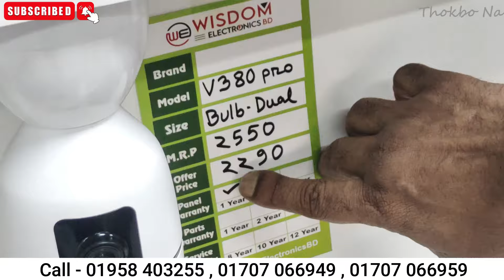CC camera price in bangladesh🔥 wifi CC camera price in bd🔥 IP camera 🔥 CCTV price in bd 2024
আমাদের কল সেন্টার নাম্বার
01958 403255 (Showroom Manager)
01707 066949 -WhatsApp বা IMO
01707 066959 -WhatsApp বা IMO
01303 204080- WhatsApp বা IMO
 *সকাল ১০টা থেকে রাত ১১ টা পর্যন্ত অনলাইন সাপোর্ট
*৩ মাসের রিপ্লেসমেন্ট গ্যারান্টি
*ফ্রি হোম সার্ভিস
 ঢাকা, ধানমন্ডি,উত্তরা,চট্টগ্রাম, সিলেটের প্রাইম লোকেশনে আমাদের শো-রুম
সিলেট_শোরুমঃ দোকান:১০/১১, গ্রাউন্ড ফ্লোর, ওয়াহিদ ভিউ, জিন্দাবাজার, সিলেট। (ডায়মন্ড ওয়ার্ল্ড এর পাশে)
চট্টগ্রাম_শোরুম : দোকান-১৫৬, ২য় তলা, চিটাগাং শপিং কমপ্লেক্স, ২ নাম্বার গেইট, ষোলশহর, চট্টগ্রাম (UCB ব্যাংকের পাশে) (মার্কেটের ৯ নং গেইট)
ধানমন্ডি_শোরুম : দোকান নং-২৪২, হাউজ নং- ১ ও ২, ২য় তলা, কনকর্ড আর্কেডিয়া শপিংমল, (ধানমন্ডি ল্যাবএইড হাসপাতালের পাশে ) ধানমন্ডি-৪ (মিরপুর রোড), ঢাকা – ১২০৯।
উত্তরা_শোরুম: দোকান নং-০৬, লিফটের-৭,লেভেল-৭, সেক্টর-৮, পলওয়েল কারনেশন শপিং সেন্টার, উত্তরা, ঢাকা। (আব্দুল্লাহপুর বাস স্ট্যান্ড এর কাছে)।
যাত্রাবাড়ি_শোরুম: উইসডম ইলেকট্রনিক্স , ৩১৪/২/৪, কুতুবখালী, যাত্রাবাড়ি, ঢাকা। (বিকাশ অফিসের পাশে)
কনফিগারেশন সম্বন্ধে জানতে আমাদের ওয়েবসাইট ভিজিট করুন

Wifi camera price in bd
Best wifi camera price
wifi camera daraz
360 degree wifi camera price in bangladesh
360 cc camera price in bangladesh,
360 degree cctv camera price in bangladesh,
4k cctv camera price in bangladesh,